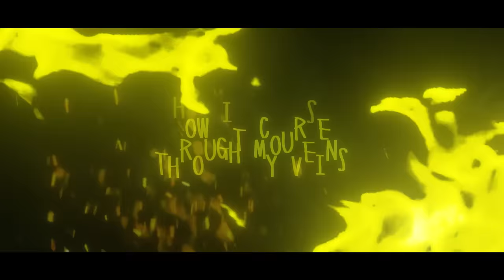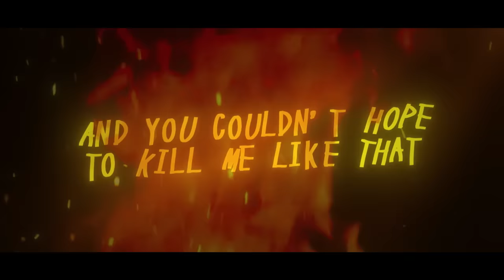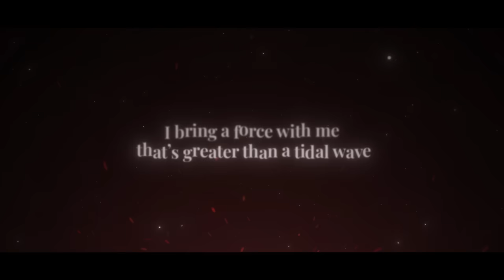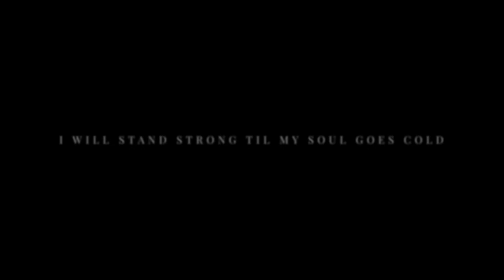RENGOKU RAP | "Over For You" | RUSTAGE ft. Johnald [Demon Slayer]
Credits:
Instrumental/Production: Rustage
Verse Vocals: Rustage
Chorus Vocals: @JohnaldMusic
Extra Vocals: @McGwireMusic
Video:  Ilhamdlz

Kyojuro Rengoku (煉れん獄ごく 杏きょう寿じゅ郎ろう Rengoku Kyōjurō?) was a major supporting character of Demon Slayer: Kimetsu no Yaiba and a major character in the Mugen Train Arc. He was a Demon Slayer of the Demon Slayer Corps and the late Flame Hashira (炎えん柱ばしら En Bashira?)